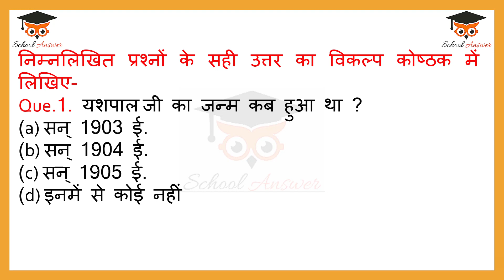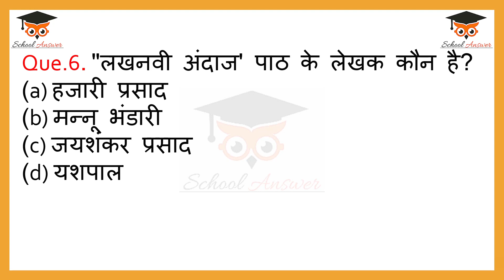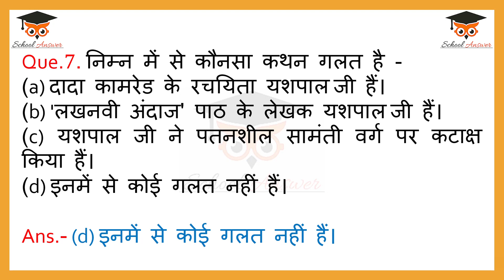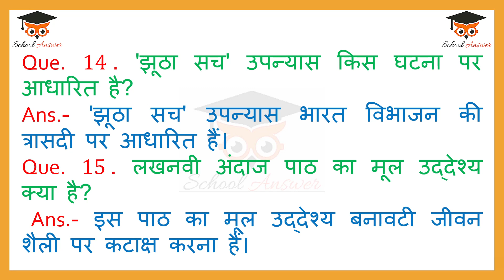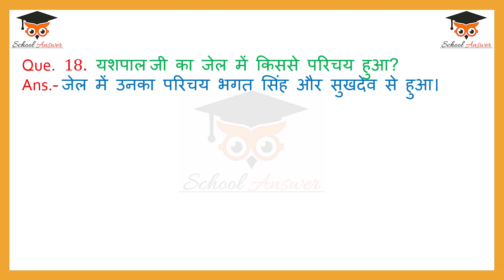class 10 hindi lakhnavi andaaz important question answer II lakhnavi andaaz important question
This video will contain class 10 hindi lakhnavi andaaz important question answer.
You will find all the class 10 hindi chapter 12 important questions 2022 in hindi in this video with a good explanations. If you have Queried about lakhnavi andaaz important question then comment.

🔎 HASHTAGS 🔎
class10hindilakhnaviandaazimportantquestionanswer,lakhnaviandaazimportantquestion,lakhnaviandaazclass10importantquestions,lakhnaviandaazimportantquestionanswer,class10hindichapter12lakhnaviandaazimportantquestionanswer,lakhnaviandaazcbseimportantquestions,lakhnaviandaazclass10questionanswersncert,modelpaperclass10hindi2022,class10hindiimportantquestion2022,class10hindimostimportantquestions2022,term2hindiclass10